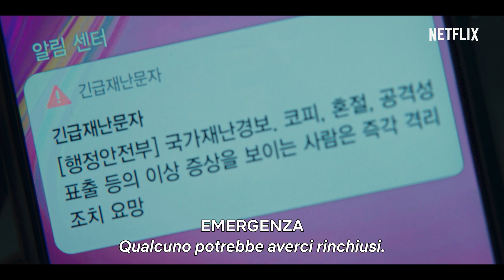Sweet Home | Trailer ufficiale | Netflix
"Avevo deciso di morire... e il mondo era d'accordo con me."

Ti diamo il benvenuto all'inferno.
Dove puoi vedere i mostri a occhi aperti.
E provare a sopravvivere alla fine del mondo.

Sweet Home. Dal 18 dicembre. Solo su Netflix.

Netflix è il più grande servizio di intrattenimento in streaming del mondo, con oltre 195 milioni di abbonati paganti in oltre 190 paesi che guardano serie televisive, documentari e film in un'ampia varietà di generi e lingue. Gli abbonati possono guardare tutto ciò che vogliono in qualsiasi momento, ovunque e su ogni schermo connesso a Internet. Possono mettere in pausa e riprendere la visione a piacimento, senza interruzioni pubblicitarie e senza impegno.

Mentre le persone si trasformano in mostri feroci e seminano terrore, un adolescente tormentato e i suoi vicini d'appartamento lottano per sopravvivere e restare umani.